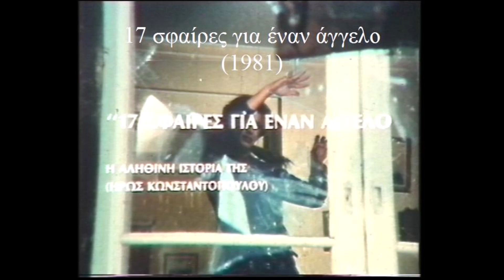Νίκος Φώσκολος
Νίκος Φώσκολος-Αφιέρωμα